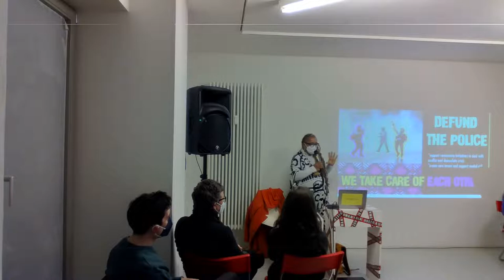PINK SPLASHES: QUEERING THE STREETS THROUGH ABOLITIONIST INTERVENTIONS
Talk by Syrus Marcus Ware